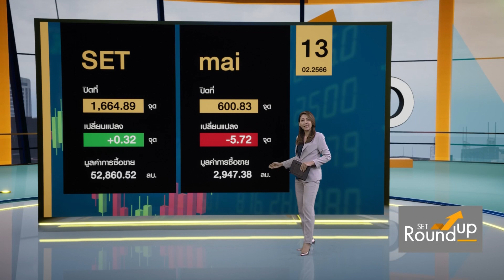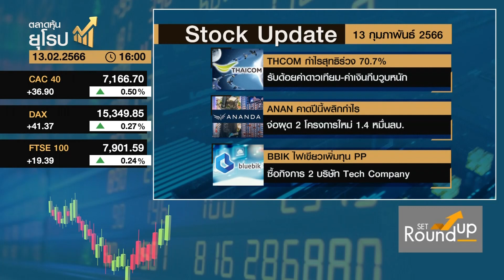SET Roundup | 13 ก.พ. 66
Line : @nationonline